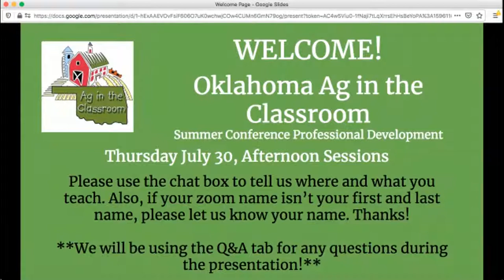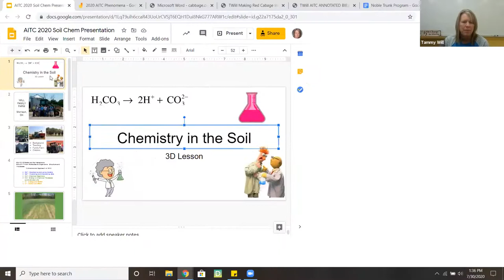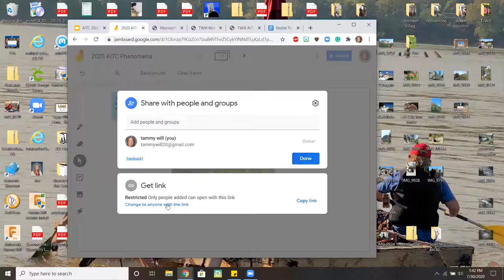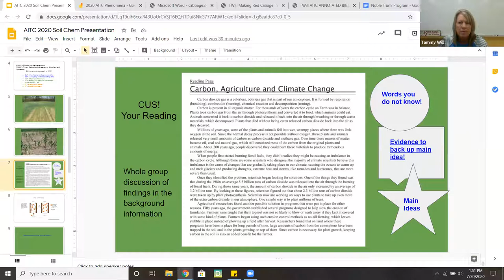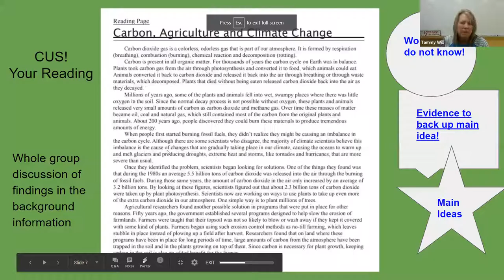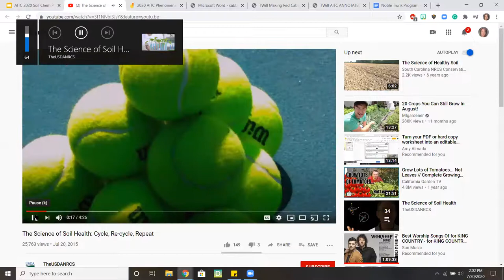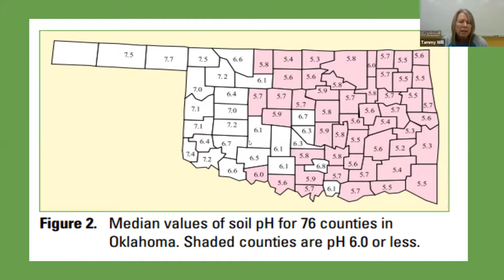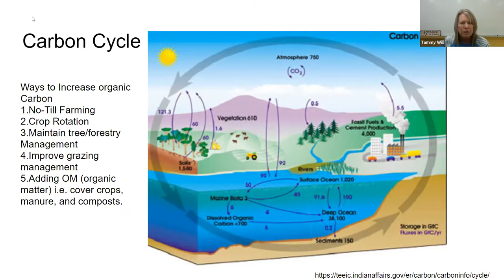July 30 1:30-2:20 PM: Tammy Will: Chemistry and Agriculture